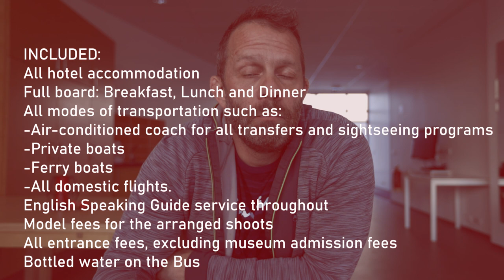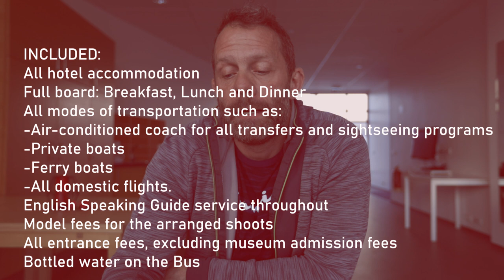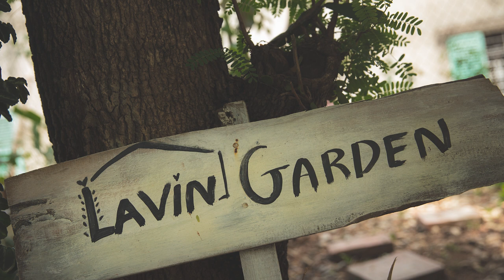VIETNAM Photo Tour 2020 - Travel Photography & Experience of a LIFETIME!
VIETNAM PHOTO-TOUR AUG 27- SEPT 10 2020

In August we are traveling en route to Vietnam for our Annual Photo-Tour. It´s a mixed tour of adventures and photo/videography. We focus on travel photography, shooting what ever we see during the journey but landscapes are not missed during our travel through the country side. We´ll be joined by great models who´ll pose for us in special locations wearing traditional Vietnamese clothing. Assisted by 2 pro-photographers you are in good hands, no matter what skill level you are at. Our great guides will help you when ever and where ever you might need it.

This Photo-Tour is unique, taking us across Vietnam from Hanoi to Saigon, giving us chance to meet all ethnic groups living in this vast country. We get a taste of the cuisine & culture, meet folks at work as well as in their homes. It´s a personal encounter of the best kind. Only possible to experience in a small group and with wonderful local guides & translators – which is what makes our tour stand out as the best Travel-Photo-Tour in Vietnam.

I am positive that you will leave this tour with a bigger heart, more knowledge and amazing memories. It´s not just about the photos, it´s about the adventure – being present and really getting to know the community. It´s 10 seats-only, for the personal experience, with 2 pro-photo-guides and a guide/translator leading the group.
This tour will leave you with great memories and even greater photo-collection.